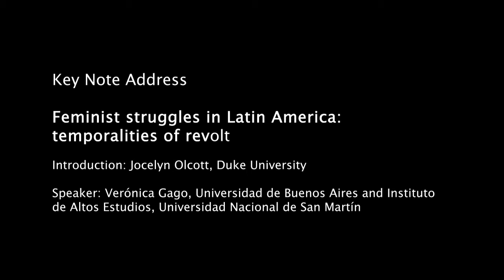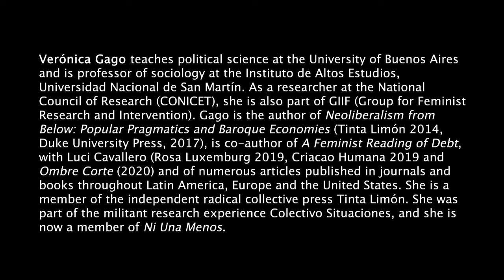NCCLAS Keynote Verónica Gago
Key Note Address –
Feminist struggles in Latin America: temporalities of revolt

Introduction: Jocelyn Olcott, Duke University

Speaker: Verónica Gago, Universidad de Buenos Aires and Instituto de Altos Estudios, Universidad Nacional de San Martín

Verónica Gago teaches political science at the University of Buenos Aires and is professor of sociology at the Instituto de Altos Estudios, Universidad Nacional de San Martín. As a researcher at the National Council of Research (CONICET), she is also part of GIIF (Group for Feminist Research and Intervention). Gago is the author of Neoliberalism from Below: Popular Pragmatics and Baroque Economies (Tinta Limón 2014, Duke University Press, 2017), is co-author of A Feminist Reading of Debt, with Luci Cavallero (Rosa Luxemburg 2019, Criacao Humana 2019 and Ombre Corte 2020) and of numerous articles published in journals and books throughout Latin America, Europe and the United States. She is a member of the independent radical collective press Tinta Limón. She was part of the militant research experience Colectivo Situaciones, and she is now a member of Ni Una Menos.